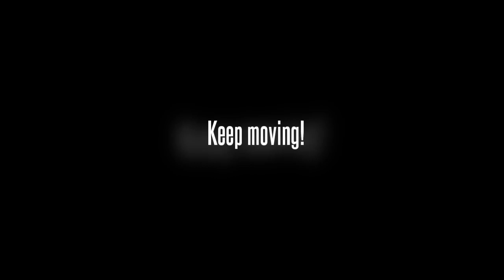Kick Axe - Time